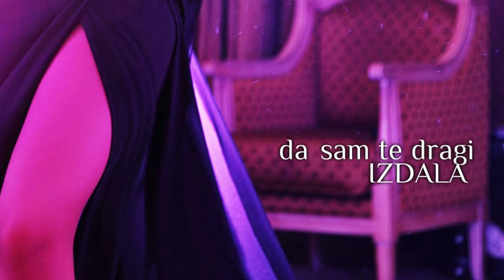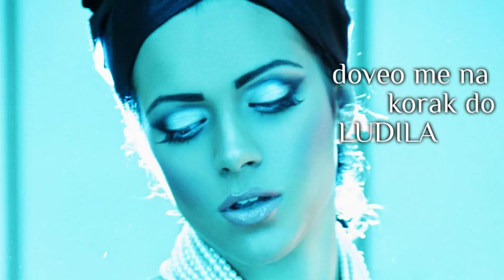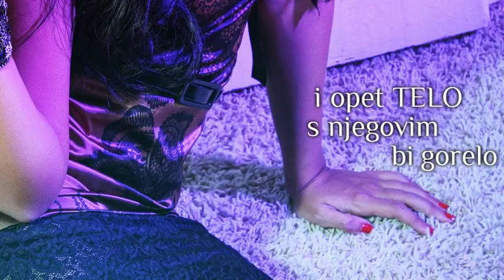Dunja Ilic - Nisam Na Vreme Priznala (Official Lyrics Video)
Dunja Ilic - Nisam Na Vreme Priznala (Oficijalni Video Spot Sa Tekstom)

Lyrics By: Dunja Ilić
Arranged By: Srđan Moby

Kažu ko priznaje, pola se dodaje,
e, zato nisam priznala,
da sam te varala, bila bezobrazna,
da sam te dragi izdala.

Znam moje će reči da bole,
već suze za oproštaj mole,
doveo me na korak do ludila.
Znam moje će reći da bole,
al' opet sa njim bih se budila.

Ref:
Još na njega dragi sve me podseća,
jos telo svaki njegov dodir oseća,
i opet telo s njegovim bi gorelo,
žao mi je što si me i voleo.

Leđa mi okrećeš, pakuješ kofere,
nisam na vreme priznala,

Ooooo...
Eeeeee...
Ooooo...